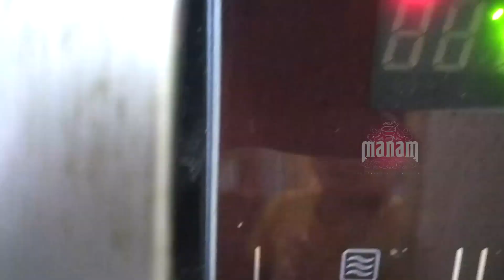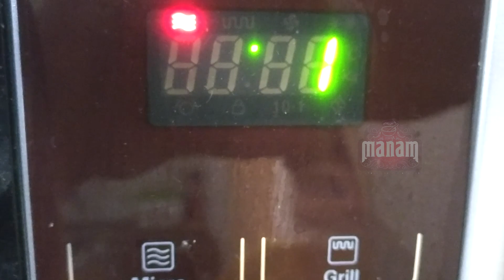1 Minute Cookie recipe | Chocolate chip cookies | 1 minute microwave cookie | Cookie recipe in Tamil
This recipe is a quick and easy way to get the chocolate chip cookie in a matter of minutes. The cookie recipe is made with small amount of few ingredients. It is made in microwave in just one minute.
This recipe produces a soft, chewy chocolate chips cookie. If you need a more crisp cookie, cook 15 to 20 seconds longer in microwave.

1MinuteCookie recipe
OneminuteCookie recipeintamil
#1 Minutemicrowavecookie
Jumbo Chocolate chips cookie
How to make cookies
Chocolate chips microwave cookie recipe